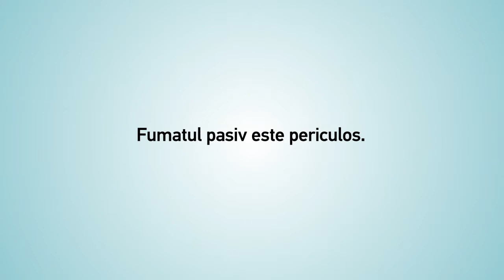Spotul Campaniei nationale antifumat: copii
Spot produs în cadrul Campaniei naţionale antifumat, susţinută de Biroul Regional pentru Europa al Organizaţiei Mondiale a Sănătăţii şi Uniunea Europeană.